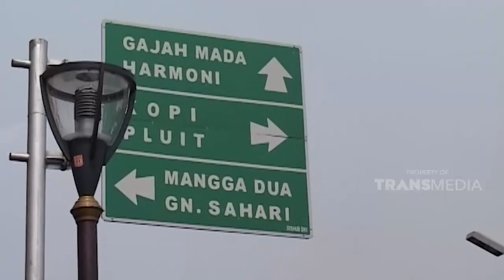Upah dari ojek sepeda hanya segini | JIKA AKU MENJADI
Dok: Jika Aku Menjadi Trans TV

JIKA AKU MENJADI - OJEK SEPEDA TUA